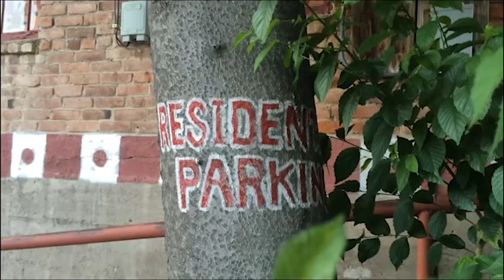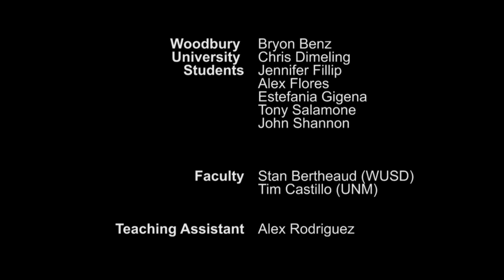Finding Rural-Silver City, NM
Plata Studio 2015
University of New Mexico-School of Architecture + Planning
Western New Mexico University
Woodbury University-School of Architecture